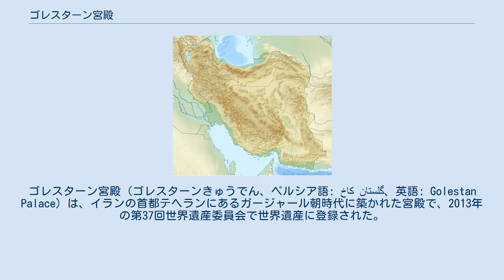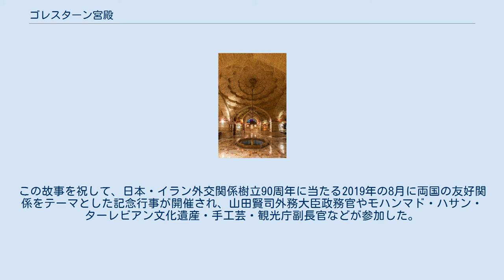ゴレスターン宮殿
ゴレスターン宮殿（ゴレスターンきゅうでん、ペルシア語: کاخ گلستان‎、英語: Golestan Palace）は、イランの首都テヘランにあるガージャール朝時代に築かれた宮殿で、2013年の第37回世界遺産委員会で世界遺産に登録された。
 テヘランの歴史地区の中心部に位置し、テヘラン最古の建造物のひとつに数えられる。
前身となる建造物はサファヴィー朝時代に築かれており、拡張と増築の末19世紀に王家の住居兼ガージャール朝の政庁とされたことで今に残る特徴的な装飾が付与された。
現在は主に8つの構造物からなり、多くは博物館として使用されている。
中心部には同名の庭園が広がり、全体を門のある外壁が取り囲んでいる。
 日本の初代駐ペルシャ特命全権公使笠間杲雄は、ゴレスターン宮殿で信任状を捧呈した。
この故事を祝して、日本・イラン外交関係樹立90周年に当たる2019年の8月に両国の友好関係をテーマとした記念行事が開催され、山田賢司外務大臣政務官やモハンマド・ハサン・ターレビアン文化遺産・手工芸・観光庁副長官などが参加した。
 ^ Centre, UNESCO World Heritage. “Golestan Palace” (英語). UNESCO World Heritage Centre. 2019年7月15日閲覧。
 ^ 『外交青書 第63号 2020年版』第2章 地球儀を俯瞰する外交 」 第6節 中東と北アフリカ, p.120